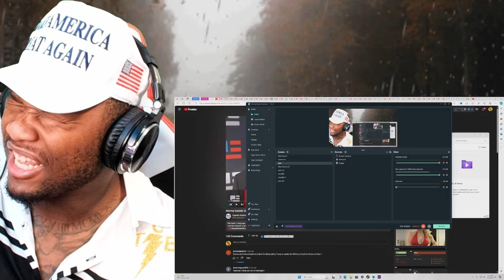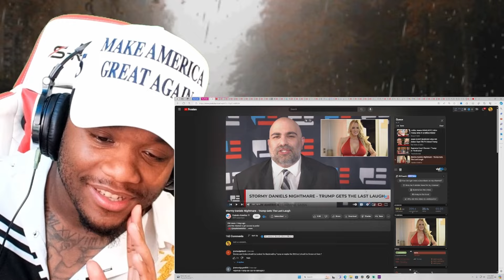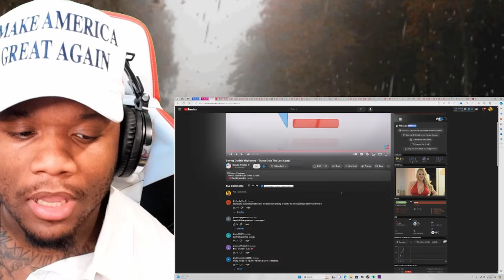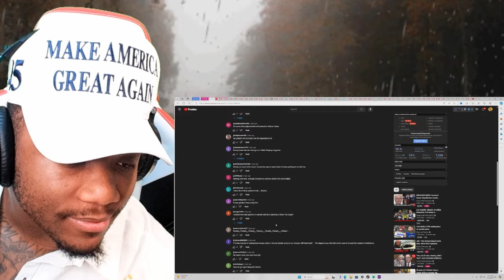Stormy Daniels Has DESTROYED The New York Case Against Trump!